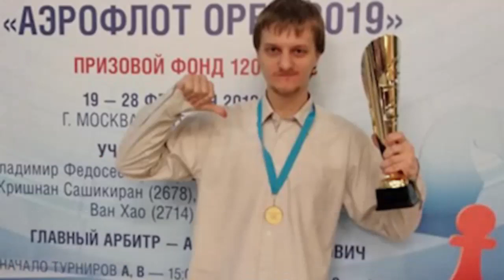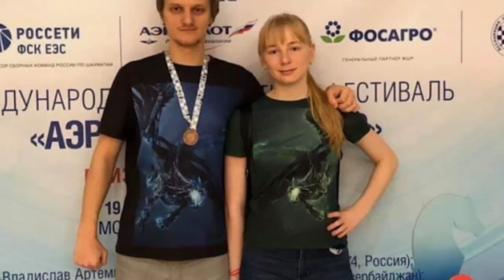Пакеты на голове! Девушке всего 18 лет. В столице трагически не стало юных спортсменов...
В голове не укладывается.